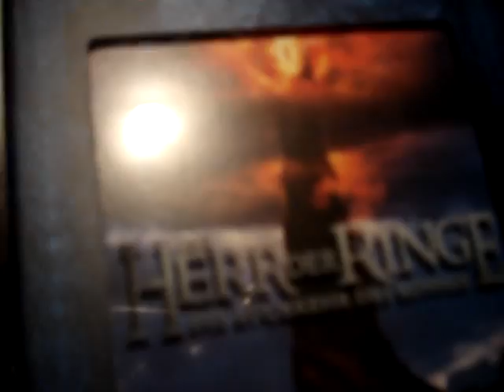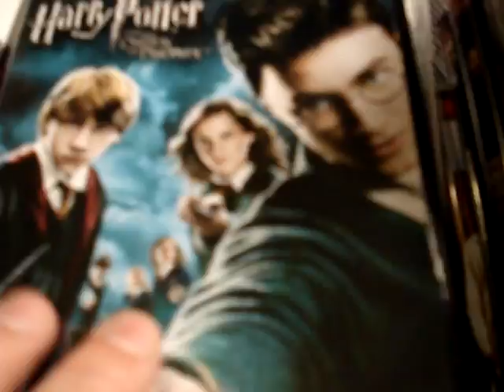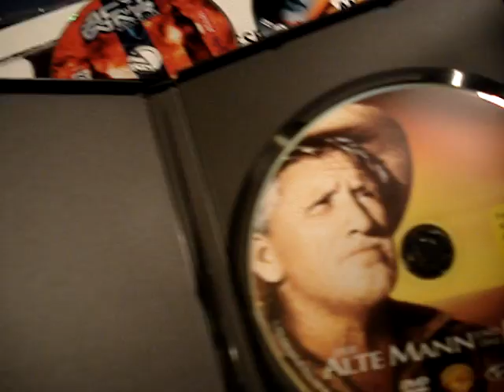51 films on DVD found in my room including oh my god, harry potter , kill me, kill me, kill me now...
51 films on disc DVDs found in my room from the last year.